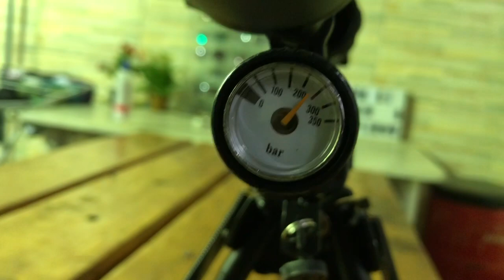Teste gamo coyote : precisão a 7/8m.Teste de alvo caseiro , diversão para pai e filhos !